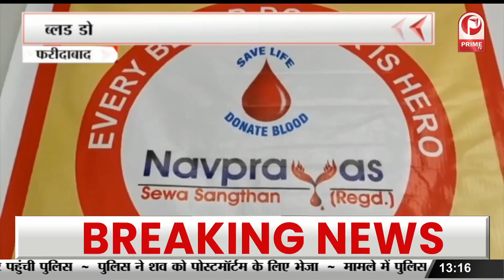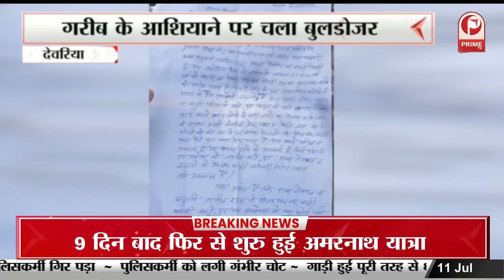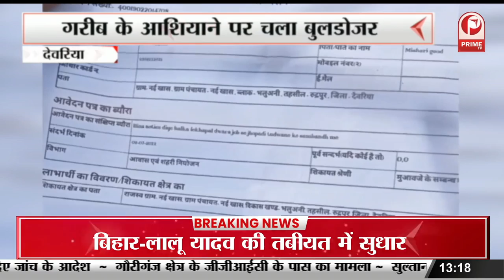CM Yogi ने किया 'जनसंख्या स्थिरता पखवाड़ा' का शुभारंभ || Prime Tv